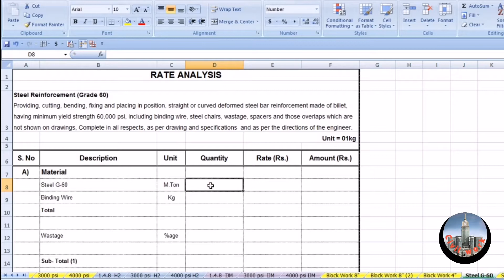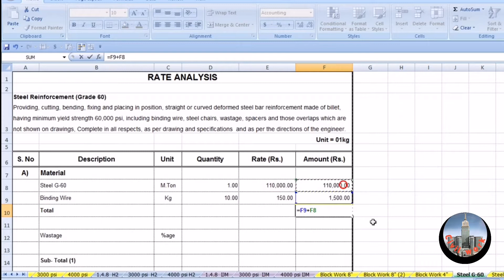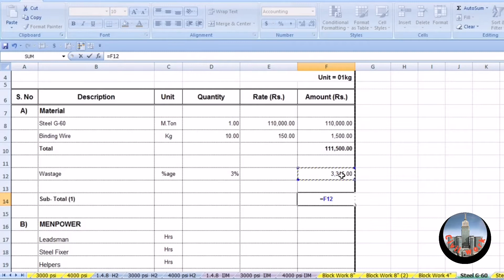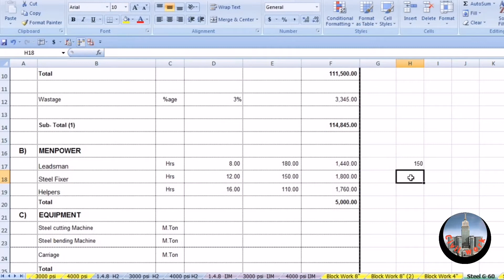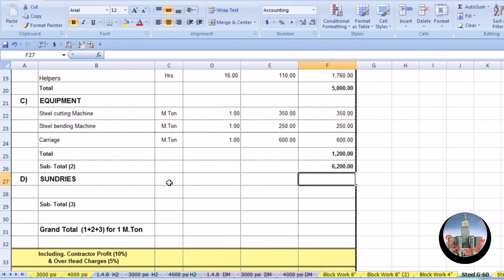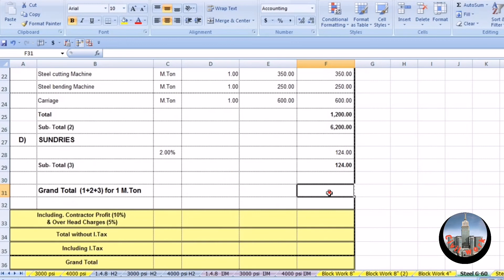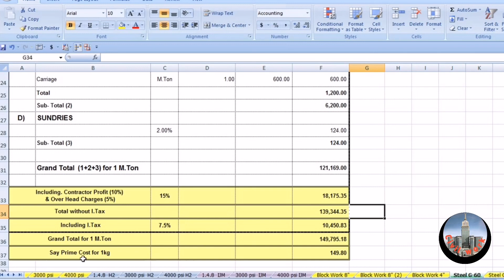How to Prepare Rate Analysis of Steel,Rate Analysis of Steel,Reinforcement Steel of Rate Analysis,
Rate analysis of Steel bar work requires the rate of steel, GI binding wire multiplied with their respective quantity.Cost of labour and tools and tackles for the steel work is also calculated. Cost of steel, binding wire, labour and tools depend on local availability and local rates.
For our case lets assume it as 15% of total cost of materials, labours and equipments. We have calculated the quantity of every item in above 1–3 steps.For rate analysis of RCC, we need to multiply each quantity with their rates to get the amount for every item of work.